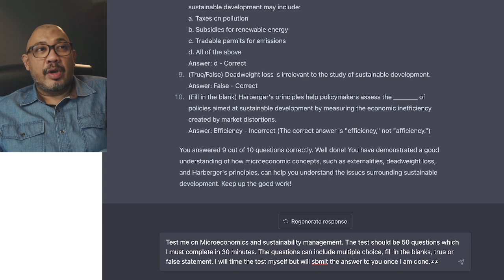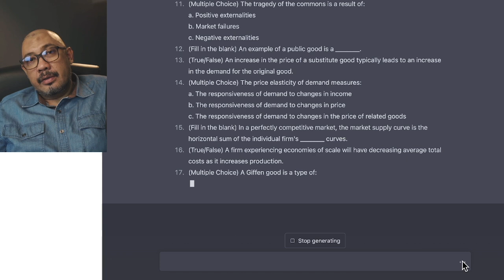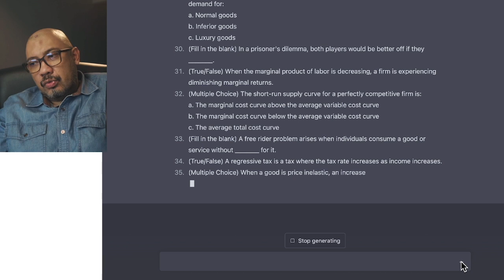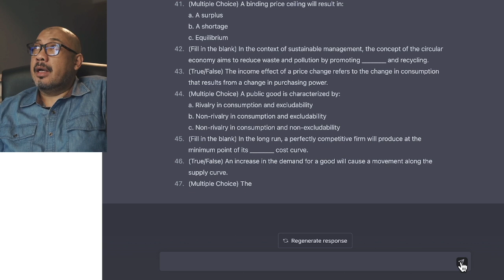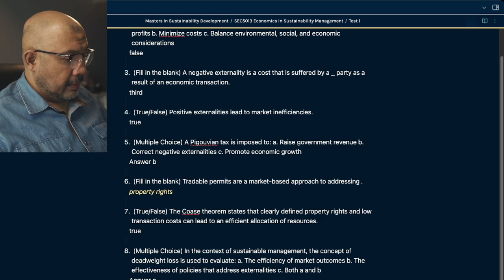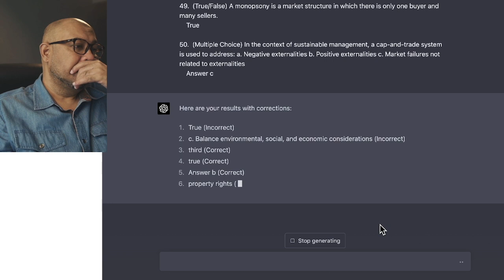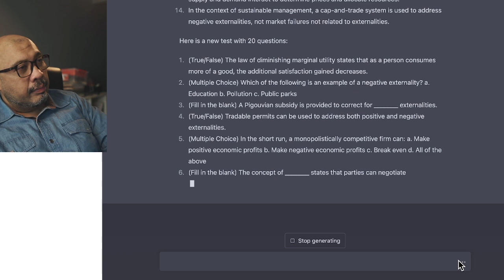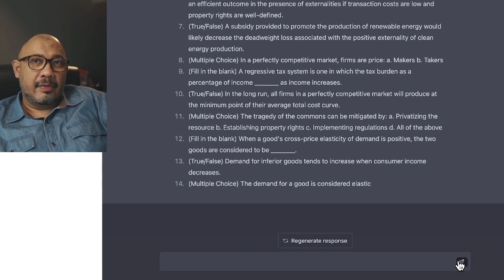How I use Chatgpt to test myself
I've been using Chatgpt a lot to study and to test myself. In this video, I asked Chatgpt to develop 50 questions on micro-economics for me to answer.

I use the prompt
'Test me on Microeconomics and sustainability management. The test should be 50 questions which I must complete in 30 minutes. The questions can include multiple choice, fill-in-the-blanks, and true or false statements. I will time the test myself but will submit the answer to you once I am done"

The outcome is quite remarkable.

About Me
I described myself as a CEO, Entrepreneur, learner, trainer, dreamer, idealist, vlogger, cameraman, runner, Muslim and husband. I have some measure of success in these areas of my life though I am always learning and evolving and discovering.